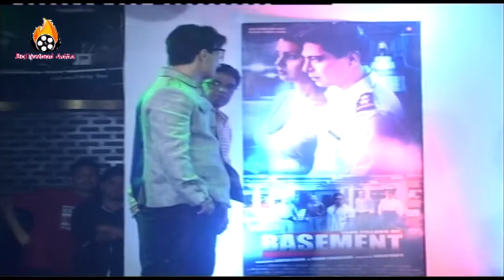Four Pillars Of Basements (2015) - Poster & Music Launch With Star Cast !!!